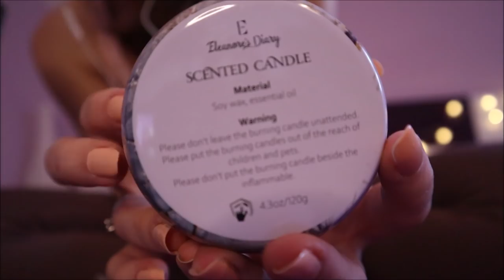ASMR in my Bed (Fabric Sounds, Pillow Scratching...)✨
Hey everybodyyy,
For the next week I’m going to be uploading a video everyday!! But starting tomorrow I’ll start uploading them about 12 hours later than I normally do just to test out which time works better for you guys💕
This video includes: fabric scratching, pillow scratching, water sounds / bottle tapping, tapping on candles and tapping/scratching on my acupuncture / stress relief matt:D

// MY EQUIPTMENT:
o Blue Yeti microphone
o My camera
o Ringlight
o Skylight projector
o Windscreens
o Small tripod
o Large tripod
o Mini microphone
o Microphone stand
o Anti-Stress Mat / Acupuncture Mat

This means whenever you click on these links and buy something I will receive a small comission:) However, this comes at no additional cost to you and would help me out with my channel:)

// POSTING SCHEDULE
🤍 Tuesday
🤍 Thursday
🤍 Saturday